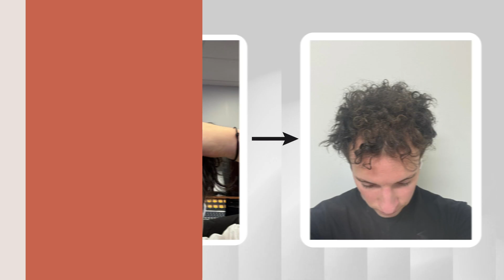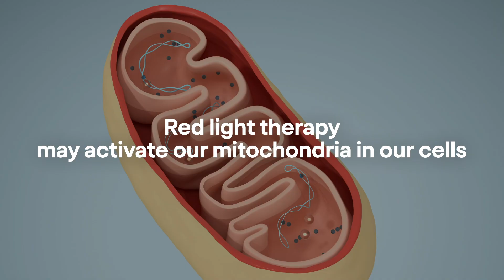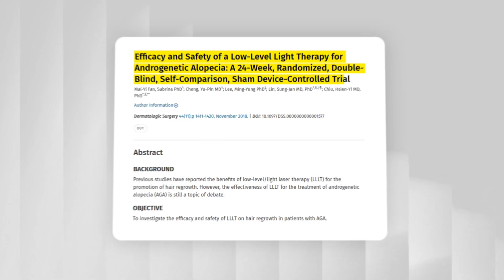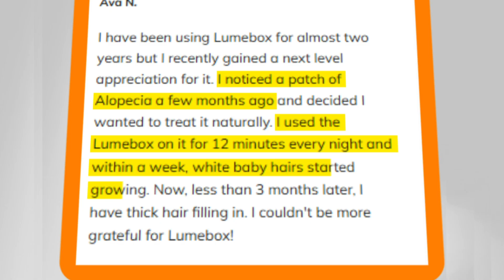Study Finds 51% Hair Regrowth with Red Light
Hair loss is frustrating, especially when every “solution” feels overpriced or underwhelming. From shampoos to prescriptions, most options either don’t work, come with side effects, or cost a fortune. But what if the answer is as simple as… light?

In this video, Stanford-educated health expert Fenella from LUMEBOX breaks down the science behind red light therapy for hair regrowth, a natural, non-invasive approach that’s gaining traction in clinical research. One study even showed a 51% increase in hair count using red light at 650nm!

We’ll explore:
- Why traditional hair loss treatments often fall short
- How red and 660nm red light may activate mitochondria in hair follicles
- What leading studies say about low-level laser therapy (LLLT) and LED red light therapy
- How the LUMEBOX device compares (and why Ava’s story is one you’ll want to see!)

Fenella also shares her brother’s personal hair regrowth journey using red light therapy on the scalp, and explains how tools like LUMEBOX can be used safely and effectively from home.

Whether you're facing androgenetic alopecia, hair loss in women, or just general hair thinning, this video is packed with science-backed insights and practical steps to help you understand how to support hair regrowth naturally.

RESEARCH ARTICLES

Efficacy and Safety of a Low-Level Light Therapy for Androgenetic Alopecia: A 24-Week, Randomized, Double-Blind, Self-Comparison, Sham Device-Controlled Trial

Efficacy of non-surgical treatments for androgenetic alopecia: a systematic review and network meta-analysis

Various Wavelengths of Light-Emitting Diode Light Regulate the Proliferation of Human Dermal Papilla Cells and Hair Follicles via Wnt/β-Catenin and the Extracellular Signal-Regulated Kinase Pathways

00:00 - Intro
01:06 - Why it’s such a frustrating problem
03:36 - What the studies actually found
05:52 - What can you do with this info?